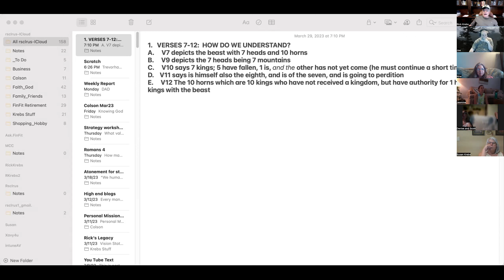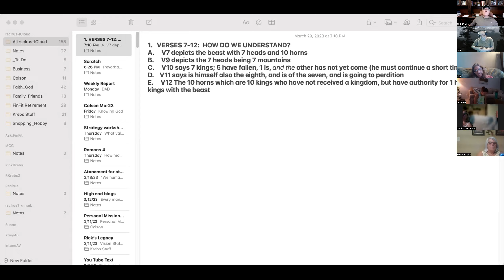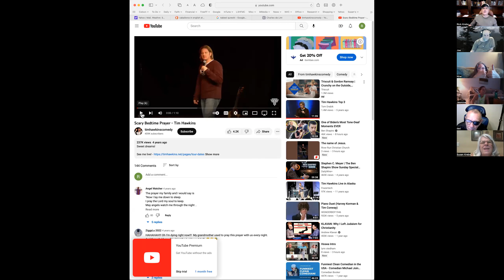Revelation Chapter 17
This covers Revelation chapter 17; a verse by verse expository bible study with a small on-line group.

Revelation chapter 17 describes the vision of the great harlot (prostitute) and the beast she rides on.

The chapter begins with the angel showing John a vision of a woman sitting on a scarlet beast (antichrist). The woman is described as being dressed in luxurious clothing and adorned with gold and jewels, holding a golden cup in her hand. She is also described as having a name written on her forehead: "Babylon the Great, the mother of prostitutes and of the abominations of the earth."

The angel explains to John that the woman represents a great city (Babylon) that rules over the kings of the earth, and that the beast she rides on represents a powerful and evil empire that supports her rule. The woman is said to be drunk with the blood of the saints and the martyrs of Jesus.

The angel further explains that the beast with seven heads and ten horns that the woman rides on represents both a past and future kingdom. The seven heads represent seven hills upon which the woman sits, and they also represent seven kings, five of whom have fallen, one who is, and one who is yet to come. The ten horns represent ten kings who will receive power with the beast for one hour, and they will give their power and authority to the beast.

The chapter concludes with the woman's ultimate downfall, as the ten kings turn against her and destroy her, fulfilling God's will and bringing judgment upon her.